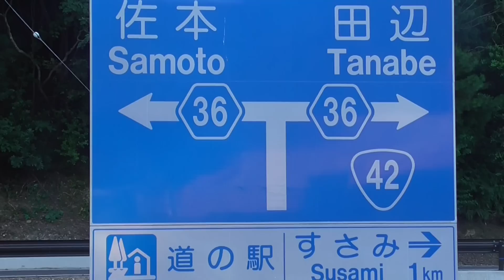すさみ町江住の紀勢自動車道出口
８月３０日開通予定。
８月５日撮影